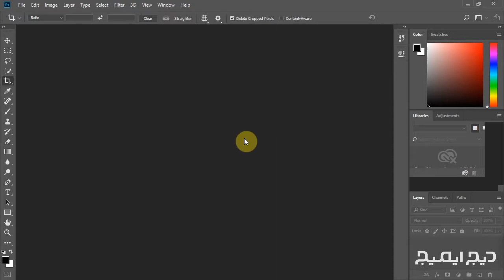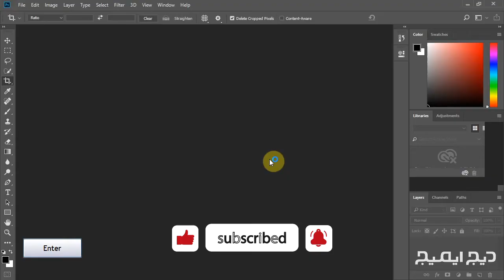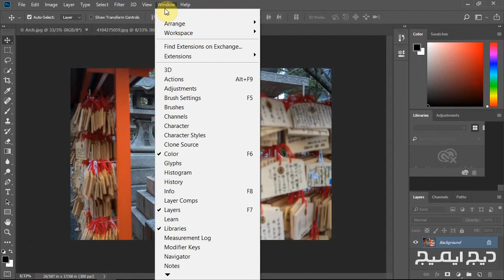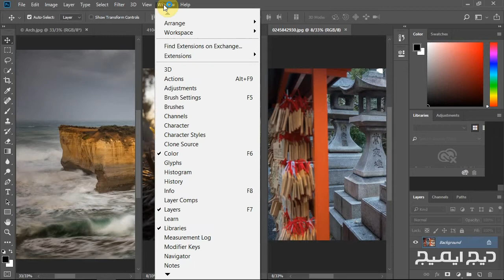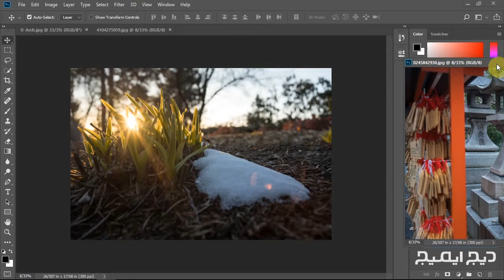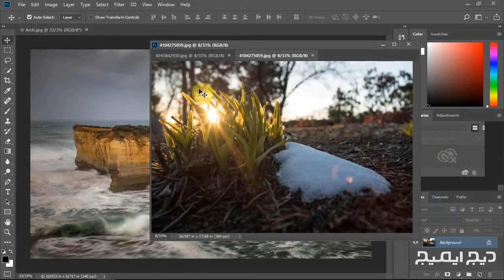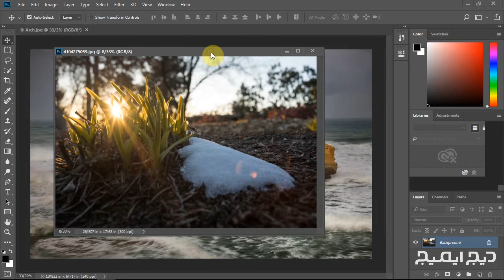#2 How to work with multiple images in Photoshop آموزش کار کردن با چند عکس در فتوشاپ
در این آموزش یاد می‌گیریم که چطور با چند عکس در فتوشاپ کار کنیم.

برگه تقلب این درس را می‌توانید از لینک زیر دانلود کنید